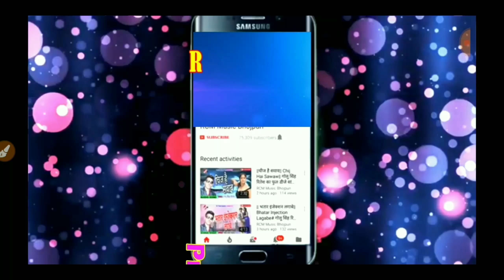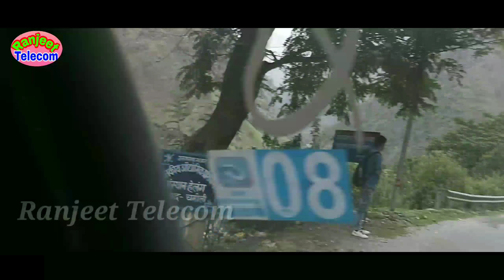यात्रा श्री केदारनाथ की || ईतना सुन्दर रोड सायद हमने नहीं देखा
नमस्कार दोस्तों -  रंजीत टेलिकॉम में आप सभी का हार्दिक अभिनंदन है. आज हम लोग बाबा केदारनाथ के दर्शन के लिए निकले  .अपने पुरे टीम  के साथ . आप सभी भोजपुरी श्रोता समाज रंजीत टेलीकॉम को सब्सक्राइब कर ले .और इस चार धाम कि यात्रा का पूरा विडियो देखे .youtub chinal Ranjeet Telecom पर .अगर आप भी चाहते है भोजपुरी सिंगर बनना , या अपने अवाज को टेस्ट कराना तो प्लीज हमसे सम्पर्क करें .9939497503. 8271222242. .हम आप को हरतरह से help करेंगे.
Lyrics:-
Category:-यात्रा श्री केदारनाथ धाम की ,ईतना सुन्दर रोड सायद हम ने नहीं देखा
Company lebal video Recording :- Ranjeet Telecom.                                                                 जय बाबा भोले भंडारी . ये यात्रा  हमलोग   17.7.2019 को सुरु किए है .